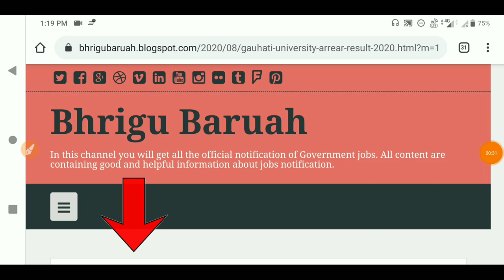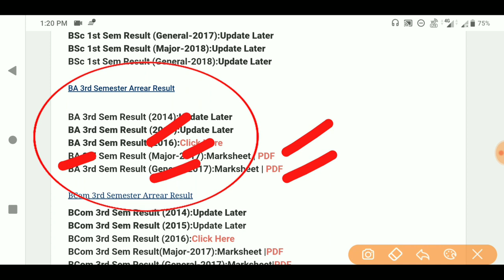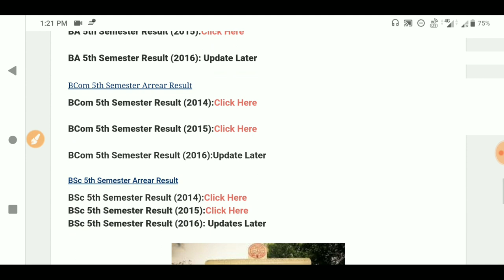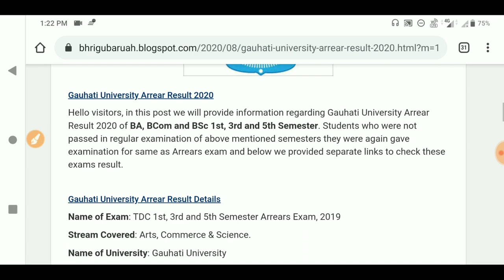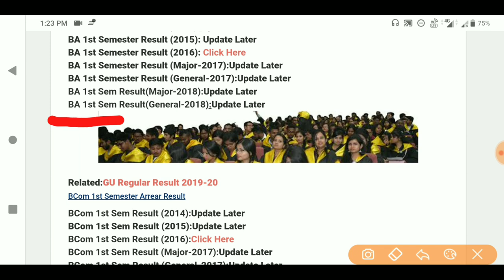Guwahati University 1st,3rd,5th Sem Arrer Result Declared|Check GU Arrer Result|PDF & Marksheet